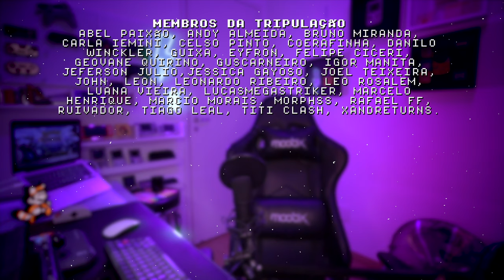teoria sobre POKÉMON UNITE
Pokemon Unite tem um problema sério...
Friend Code: ME3XP2K